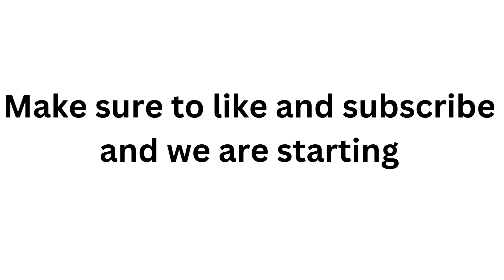Skibi toilet Roach toilet Side by Side!